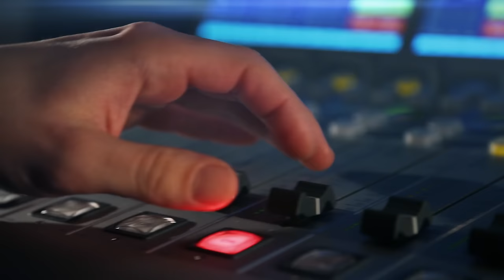Radka Denemarková: Slovo feminismus nepoužívám, pro některé je to jako červený hadr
Hostem je spisovatelka Radka Denemarková. Jedna věc je vymyslet si téma, ale druhá napsat o něm knihu. Spisovatelka Radka Denemarková působí dojmem, že vypráví příběhy jako na běžícím pásu. Jak to ale udělat, aby to nebyla rutina? Které motivy si řeknou o zpracování dřív? A je lákavější psát o historii, nebo o současném světě? Moderuje Lucie Výborná.